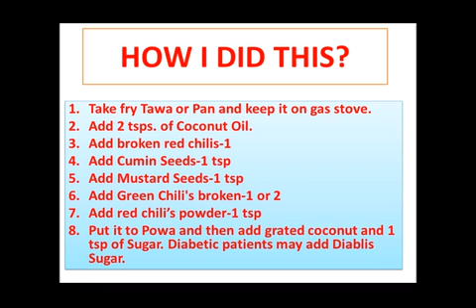POWA IN SIMPLE FORM -BEATED RICE FOR BREAK FAST